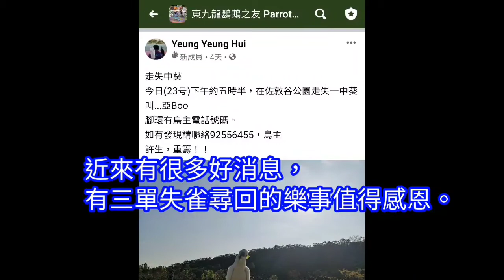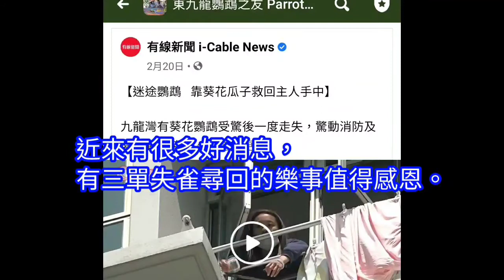東九龍鸚鵡之友 1.3.2021 Dual Parrot Parties 双群鸚會 (三單失雀尋回)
1/3/2021年星期日的下午，Dual Parrot Parties 双群鸚會又出現。東九龍鸚鵡之友去了觀塘海濱公園及調景嶺兩個人一組Parrot Party 。難得今天天氣很好，充滿陽光。我們防疫措施做得好，每人必須帶口罩，消毒双手及盡可能保持社交距離，就能合法地繼續合宜社交。
醉愛東鸚Apple帶來Molly，拖羅和奀豬。Hung 帶來朱冠肥雞，兩人又帶走一份朱古力。晞晞一家又來了帶來小太陽又送了朱古力禮物。Kitty 帶來朱冠 Orange，John 再帶來双黄頭亞瑪遜，Peterpan 帶來一對亞瑪遜絲絲威威，友人帶來刚尋回的大咀鳥，ShekKen 帶來卡卡，豆豆和蓝眼，阿光帶來藍金威廉，Yuk帶來藍眼小丁和一對折衷，白粟子帶了橙翅亞瑪遜及虎皮鸚鵡兩籠，Nicole帶了一對太平洋和迷金，Kuen Choi 一家帶來一對亞瑪遜、藍眼、小太陽、和尚和藍眼，Winnie 帶來細葵萬子，Simon 带來塞內加爾，呀禮帶來中葵Boo和折衷，Wingyin 帶來剛剛上新聞的中葵豆豆和亞瑪遜，加上藍黄金剛藍藍和雨傘鳳頭小白，總共約四十多隻鸚鵡來臨了! 附近有很多的遊人和朋友帶著口罩參加了派對，分享了喜悦，建立和諧社區。而當我們勸喻在場人士互相不要太接近，保持社交距離，大家亦非常合作。希望大家在疫情中，困難中，生意難做中，失業中，動盪中，得著力量與快樂。
另外，同一時間，另一批鸚鵡之友亦去了TKO調景巔Parrot Party放飛，我們一群鸚鵡之友實在極興旺。